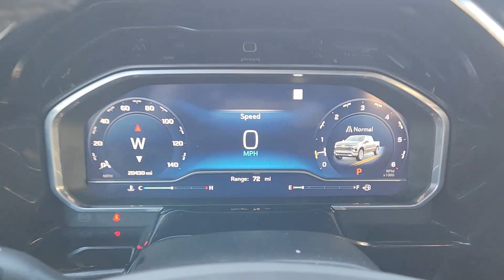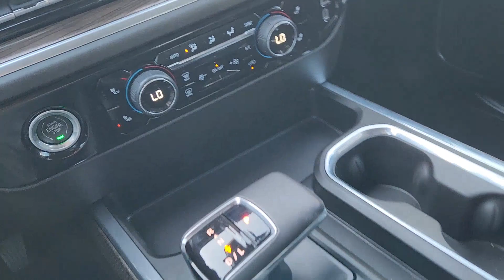2022 Chevrolet Silverado_1500 Dallas, Garland, Plano, Mesquite, Irving 147859A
Dark Ash Metallic Used 2022 Chevrolet Silverado_1500 LT available in 9525 East RL Thorton, Dallas, Texas at Cowboy Dodge. Servicing the Dallas, Garland, Plano, Mesquite, Irving, TX area.

Cowboy Toyota
9525 East R L Thornton Freeway

Cowboy Toyota is proud to present this fully inspected. Dark Ash Metallic 2022 Chevrolet Silverado 1500 LT RWD 10-Speed Automatic EcoTec3 5.3L V8 ***CLEAN CARFAX HISTORY*** ***HARD TO FIND*** ***ONE OWNER*** ***WELL MAINTANIED*** ***Sold/Serviced Here*** ***DONT MISS OUT*** 10-Speed Automatic Black Cloth 10-Way Power Driver Seat w/Lumbar 12.3 Multicolor Reconfigurable Digital Display 120-Volt Bed Mounted Power Outlet 120-Volt Instrument Panel Power Outlet All-Star Edition Auto-Locking Rear Differential Bluetooth For Phone Chevrolet Connected Access Capable Chrome Mirror Caps Color-Keyed Carpeting Floor Covering Compass Convenience Package Deep-Tinted Glass Dual Rear USB Ports (Charge Only) Dual-Zone Automatic Climate Control Electric Rear-Window Defogger Electrical Steering Column Lock Electronic Cruise Control EZ Lift Power Lock & Release Tailgate Front Rubberized Vinyl Floor Mats HD Rear Vision Camera Heated Driver & Front Outboard Passenger Seats Heated Power-Adjustable Outside Mirrors Heated Steering Wheel High Capacity Suspension Package Hitch Guidance Inside Rear-View Mirror w/Tilt Keyless Open & Start Leather Wrapped Steering Wheel LED Cargo Area Lighting Manual Tilt/Telescoping Steering Column OnStar & Chevrolet Connected Services Capable Power Front Windows w/Driver Express Up/Down Power Front Windows w/Passenger Express Down Power Rear Windows w/Express Down Preferred Equipment Group 1LT Rear 60/40 Folding Bench Seat (Folds Up) Rear Rubberized-Vinyl Floor Mats Remote Start Package Remote Vehicle Starter System SiriusXM w/360L Standard Suspension Package Standard Tailgate Steering Wheel Audio Controls Theft Deterrent System (Unauthorized Entry) Trailering Package Wi-Fi Hot Spot Capable Wireless Phone Projection.brbrbrWhat are you waiting for? Call or come by today! ***For a no-hassle experience contact the Cowboy Toyota Pre-owned Sales Department to honor this special internet price *** Our commitment to customer service is second to none. We are dedicated to giving our customers the best internet buying experience possible. Our primary concern is the satisfaction of our customers. Need to trade up? We also offer one of the most comprehensive parts and service departments in the automotive industry! We are located on the west bound feeder of I-30 at Buckner Blvd. Just 8 minutes East of Downtown or 5 minutes from White Rock Lake! ***Advertised price does not include reconditioning fees or local dealer added options. See dealer for in-stock inventory and actual selling price. All prices plus taxes title and license fees with approved credit. MSRP does not include dealer installed options. Dealer doc fee of $150 not included in the price. Price may be different outside each advertised period and do not reflect the cash price at any other time. Inventory subject to prior sale. We are not responsible for typographical  technical or misprint errors.
Convenience Package|High Capacity Suspension Package|Preferred Equipment Group 1LT|Remote Start Package|Standard Suspension Package|Trailering Package|2 USB Data Ports|6 Speakers|6-Speaker Audio System|AM/FM radio: SiriusXM with 360L|Dual Rear USB Ports (Charge Only)|Premium audio system: Chevrolet Infotainment 3 Premium|Radio data system|Radio: Chevrolet Infotainment 3 Premium System|SiriusXM w/360L|Steering Wheel Audio Controls|Wireless Phone Projection|Air Conditioning|Automatic temperature control|Dual-Zone Automatic Climate Control|Electric Rear-Window Defogger|Front dual zone A/C|Rear window defroster|120-Volt Bed Mounted Power Outlet|120-Volt Instrument Panel Power Outlet|Bluetooth For Phone|EZ Lift Power Lock & Release Tailgate|Power driver seat|Power Front Windows w/Driver Express Up/Down|Power Front Windows w/Passenger Express Down|Power Rear Windows w/Express Down|Power steering|Power windows|Remote keyless entry|Remote Vehicle Starter System|Steering wheel mounted audio controls|Auto-Locking Rear Differential|Manual Tilt/Telescoping Steering Column|Speed-sensing steering|Traction control|4-Wheel Disc Brakes|ABS brakes|Dual front impact airbags|Dual front s